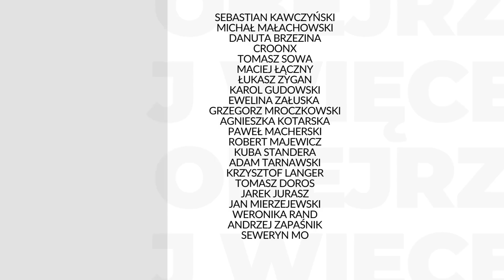Holandia uderzy w chiński sektor produkcji chipów | Damian Wnukowski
🇳🇱 Holandia, sojusznik Stanów Zjednoczonych, dołącza do globalnej wojny technologicznej w której kluczową rolę odgrywają półprzewodniki. Komentarz Damiana Wnukowskiego, analityka PISM.